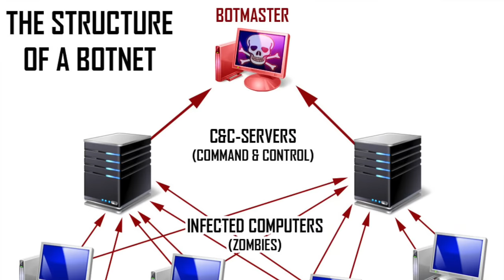DDoS Attacks Explained | Taking Down the Internet!!!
Namaskaar Dosto, is video mein maine aapse DDoS attacks ke baare mein baat ki hai, ho sakta hai aapne aise kisi attack ke baare mein kabhi na suna ho, ya ho sakta hai ki aapko pata ko ki kuch dino pehle World's largest DDoS attack hua tha ji se Twitter, Reddit, Spotify aur bahut si popular websites down hui thi, toh DDoS attack kya hai, kaise hota hai, kaun karta hai, aur kis fayde ke liye karta hai, yahi sab baatein maine aapko is video mein batayi hai. Mujhe umeed hai ki DDoS attacks ke baare mein aapko yeh video pasand aayegi.